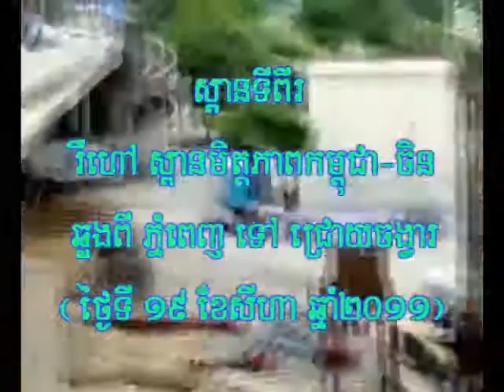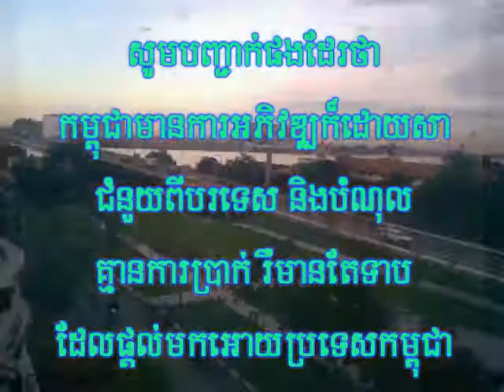Chroy Changvar Bridge II_2011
The Second Chroy Changvar Bridge or Cambodian-Chinese Friendship Bridge. This bridge will span Tole Sap river from the capital's Toul Sangke commune to Chroy Changvar commune, Phnom Penh, Cambodia. PP Post on Nov 3, 2011 PP Post on February 29, 2012